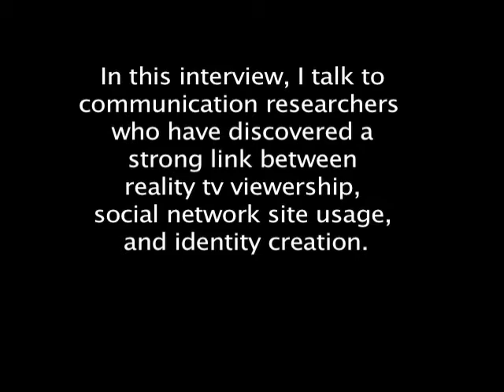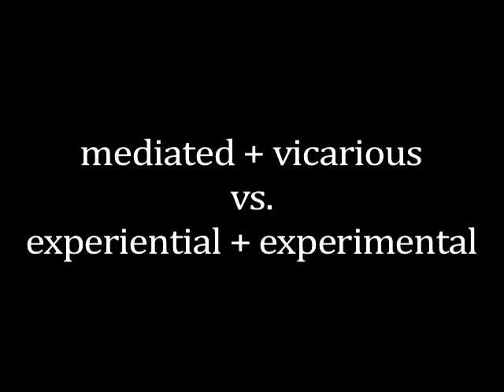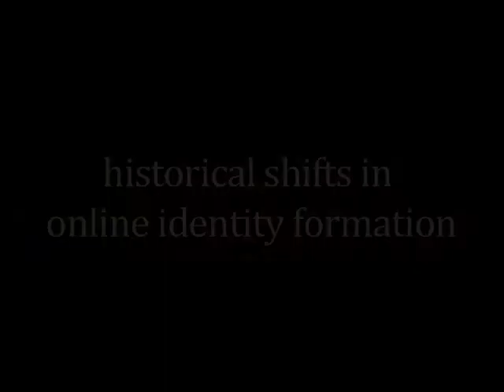Research Interview: Reality TV + Web 2.0 = DIY celebrities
Here's an abstract:
This is an interview I did with communication researchers, Dr. Michael Stefanone and Derek Lackaff, at the University at Buffalo (SUNY) about their discovery of a strong link between reality TV viewership, social networking site usage, and celebrity identity formation.

This study ties in concepts of peer production in Web 2.0 environments, the game metaphor of social networks, modeling of celebrity identity, media displacement effect, and historical shifts in online identity formation.